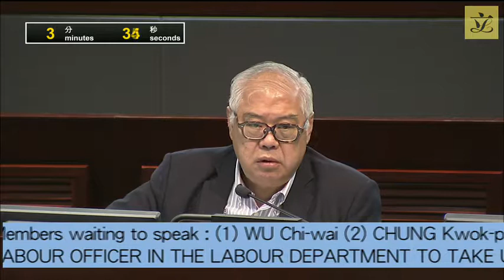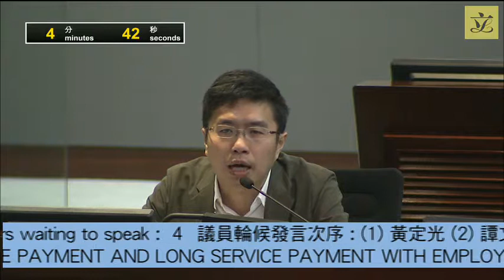Establishment Subcommittee (2018/11/21)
AGENDA FOR ESTABLISHMENT SUBCOMMITTEE MEETING

TO BE HELD ON WEDNESDAY, 21 NOVEMBER 2018
FROM 8:30 A.M. TO 10:30 A.M.

1. EC(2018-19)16#Legend symbol denoting Items carried over from the meeting held on 31 October 2018. Proposed creation of one permanent post of Chief Labour Officer (D1) in the Labour Department with immediate effect upon approval by the Finance Committee to take up various new tasks in relation to the abolition of the "offsetting" of severance payment and long service payment with employers' mandatory contributions under the Mandatory Provident Fund System

(In attendance: Under Secretary for Labour and Welfare/Commissioner for Labour/Assistant Commissioner for Labour (Labour Relations))

(Discussed by the Panel on Manpower on 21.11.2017)

2. EC(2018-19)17#Legend symbol denoting Items carried over from the meeting held on 31 October 2018. Proposed creation of two permanent posts of Principal Government Counsel (DL3), one each in the Civil Division and the Law Drafting Division of the Department of Justice with effect from the date of approval by the Finance Committee to better cope with the substantial increase in workload arising from the existing and new initiatives in the two Divisions

(In attendance: Director of Administration and Development/Law Officer (Civil Law), Department of Justice/Law Draftsman, Department of Justice/Deputy Law Draftsman, Department of Justice/Senior Assistant Law Officer (Civil Law)(Civil Litigation), Department of Justice)

(Discussed by the Panel on Administration of Justice and Legal Services on 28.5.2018)